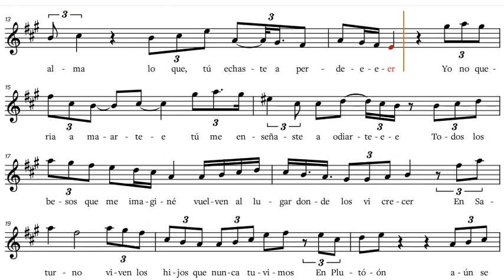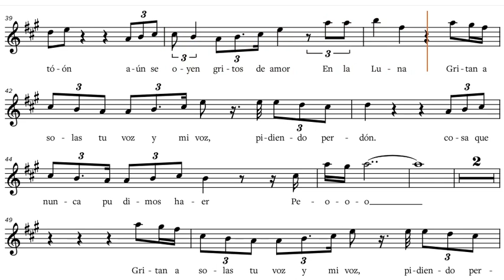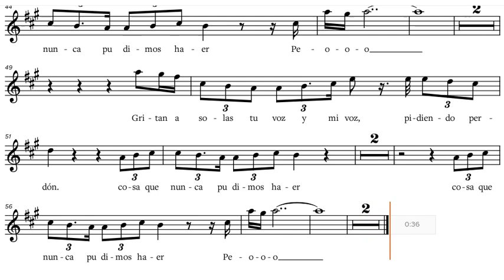"Saturno" - Pablo Alborán, Bb-Instrument Sheet Music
"Saturno" - Pablo Alborán, sheet music, play along / backtrack / partitura for Bb-Instruments [Tenor Saxophone, Trumpet, Clarinet etc.]